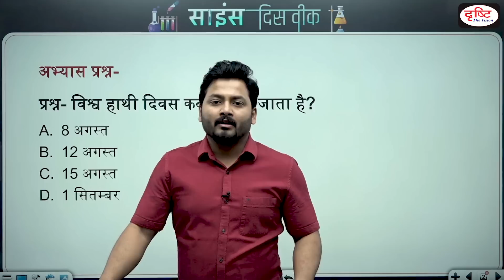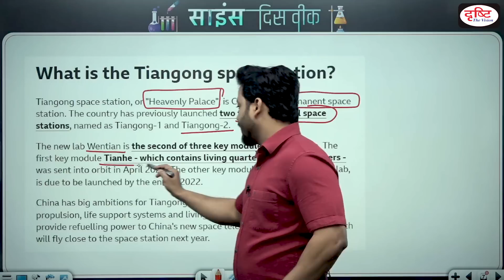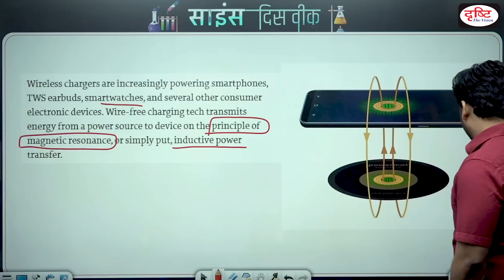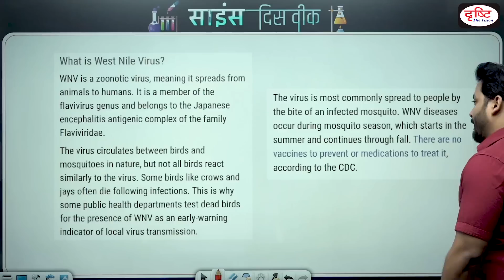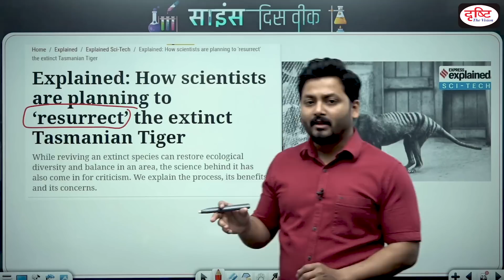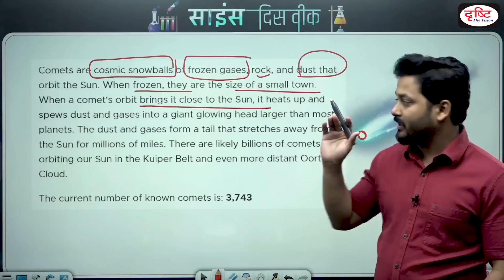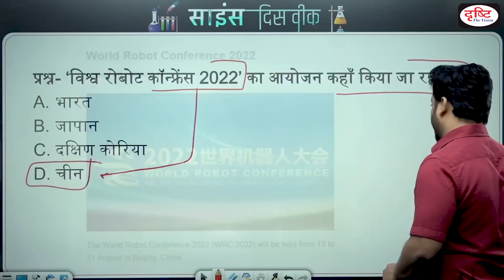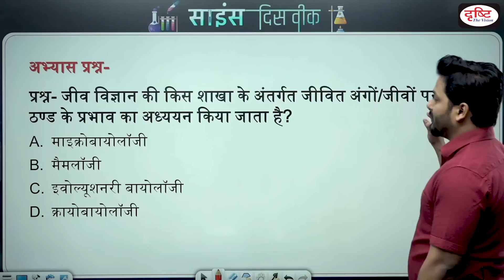Science This Week | Science MCQ for PCS | PCS Science questions for UPPSC, BPSC, MPPSC | Drishti PCS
This program has been prepared keeping in mind the examinations related to the state. In this program, we have discussed very important news related to science in the form of questions, which will also lead to revision of General Studies sections for the exam and better understanding of the questions format.

1. Videos by Dr. Vikas Divyakriti To

2. Concept Talk- By Dr. Vikas Divyakirti

6. To The Point- Special

8. UPSC PT Prelims Practice Quiz